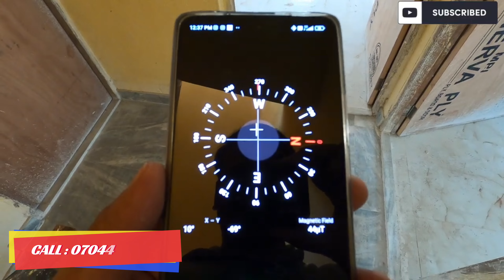Cheapest 2BHK(₹18 Lakhs) Flat For Sale / 2KM From Metro Station/ South, North , West Open / SBI Loan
Cheapest 2BHK(₹18 Lakhs) Flat For Sale / 2KM From Metro Station  / SBI Loan Available

Car Parking - Not Available

FLAT PRICE    - Second Floor - Rs 18 Lakhs

Contact Person - Moinak Dutta : 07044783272

***CALLING TIME***
MONDAY - SUNDAY (10 AM - 9PM)
***VISITING TIME***
MONDAY - FRIDAY (10AM-2PM)
SATURDAY-SUNDAY(10AM-4PM)

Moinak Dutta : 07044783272